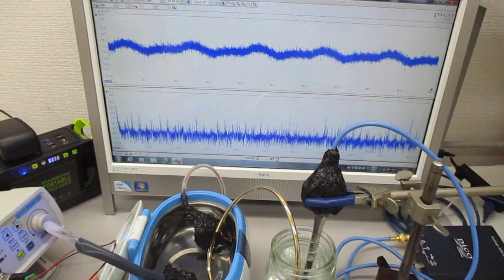超音波振動の相互作用（共振・非線形現象）を発振制御する実験 ultrasonic-labo